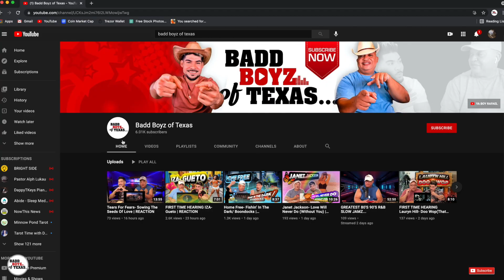FIRST TIME HEARING Austin Brown- Unchained Melody | REACTION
*IF YOU WOULD LIKE TO SUPPORT OUR CAUSE*

Don't forget to subscribe to my channel to see a new video everyday of the week, tap the bell to turn on post notifications, and give this video a BIG THUMBS UP!!! What kind of video do you guys want to see next?! LOVE YOU ALL!!